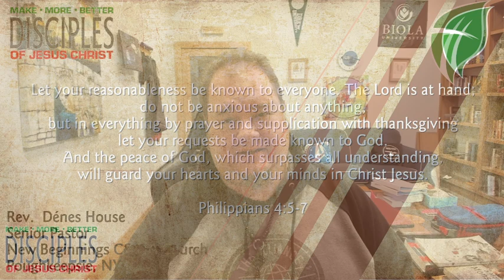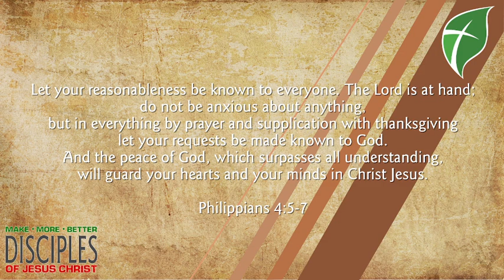November 5, 2024 Daily Update and Devotional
Well, it's election day! In today's devotional, Pastor House tells us the secret to having peace today, no matter the outcome, and no matter what we think happened along the way. Please listen to this video, and if it's helpful to you, share it with others.

PLUS there’s updates and prayer!